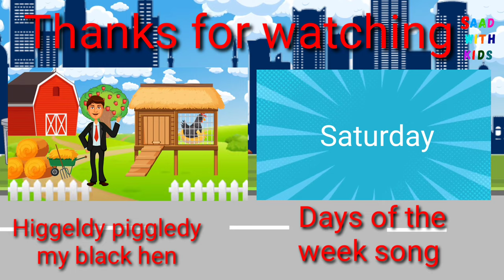Traffic lights song @saad with kids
hello viewers you are watching traffic lights song @saad with kids in which kids will learn what are the different meanings of different light at traffic signals.This song helps kids to learn how to cross the road safely.so let's start the vedio and learn how to cross the road.